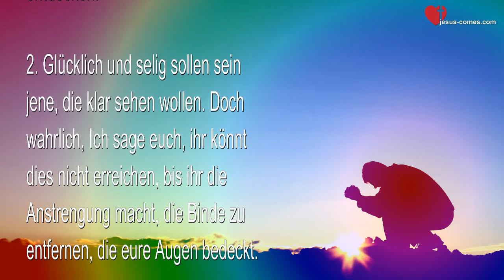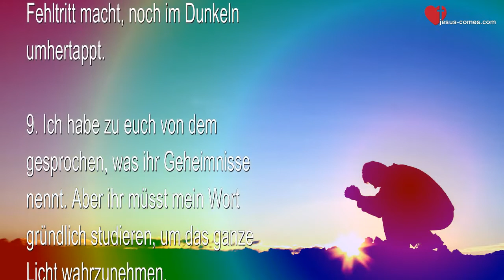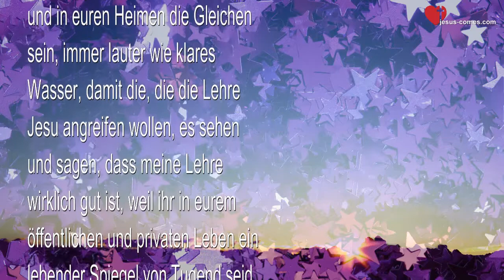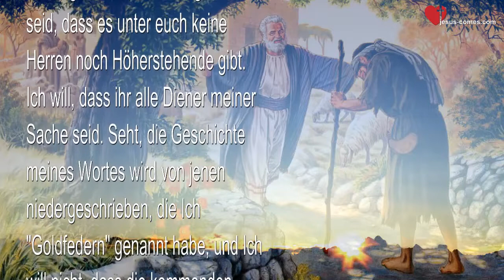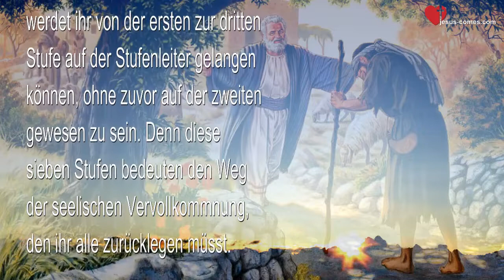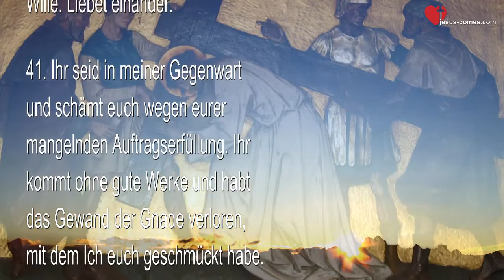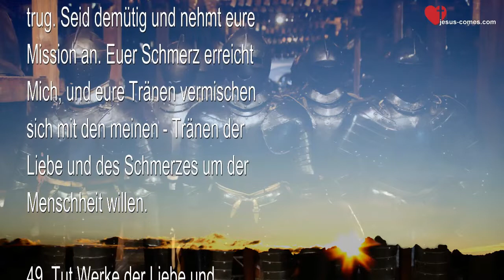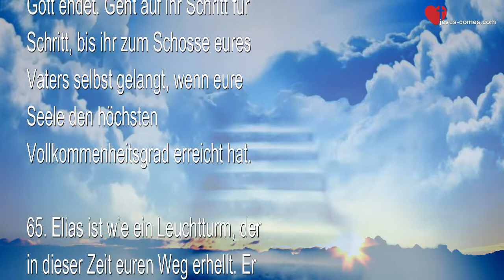JESUS SAGT ENTDECKE DEINE EDELSTEN EIGENSCHAFTEN ❤ Das Buch des wahren Lebens Unterweisung 203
Buch des wahren Lebens, Lehren des Herrn
Unterweisung 203

So spricht der Herr:
1. Seid willkommen, die ihr eure Kenntnisse erweitern wollt, um das Höchste eures Wesens zu entdecken.

2. Glücklich und selig sollen sein jene, die klar sehen wollen. Doch wahrlich, Ich sage euch, ihr könnt dies nicht erreichen, bis ihr die Anstrengung macht, die Binde zu entfernen, die eure Augen bedeckt.

3. Der Mensch hat sich doppelt schuldig gemacht: nicht nur, weil er keinerlei Anstrengungen unternimmt, damit die Binde fällt, die ihm die Kenntnis der höchsten Belehrungen verwehrt, sondern auch deshalb, weil er sich nicht von den Fesseln der Materie befreit hat, die ihn - im Gegensatz zu den seelischen Freuden - zu den körperlichen Genüssen verführt haben. Das ist der Grund, weshalb er sich unter die Herrschaft der Leidenschaften versklavt hat und zulässt, dass seine Seele einem Lahmen gleicht, der nichts tut, um gesund zu werden.

4. Auf allen Gebieten sehe Ich die Mehrzahl der Menschen haltlos, überall begegne Ich nur dem schwachen Menschen. Und worauf ist das zurückzuführen? Darauf, dass ihr nicht den Mut und genügend Willenskraft habt, aus dem Schmutz, in dem ihr steckt, herauszukommen, die Trägheit zu überwinden, die die Fesseln schmiedet, die an die Materie binden, und dies ist der Ursprung aller Laster, aller Fehler.

5. Aber der Mensch will von jener Macht, mit der er ausgestattet wurde, welche der Wille ist, keinen Gebrauch machen.

6. Dem Willen, welcher der uneingeschränkte Gesetzgeber sein soll, welcher zum obersten Führer werden und, von der Vernunft unterstützt, kämpfen soll - Macht gegen Macht, Herrschaft gegen Herrschaft: auf der einen Seite die Leidenschaften und die Begierden, auf der anderen die Vernunft und der Wille, bis diese letzteren die Schlacht gewinnen und ihr sagen könnt, dass ihr befreit seid. Dann werdet ihr die grossen Propheten, die grossen Erleuchteten, die "Übermenschen" sein können. Dann werdet ihr mit den wilden Tieren zusammenleben und mit Reptilien spielen können. Denn wahrlich, Ich sage euch, es sind die euch belastenden Verfehlungen, die bewirken, dass ihr jene kleinen Brüder von euch fürchtet, und dies ist auch der Grund dafür, dass sie euch angreifen. Doch wenn ihr euch die Zeit nehmt, die Menschen zu beobachten, werdet ihr entdecken, dass es Menschen gibt, die wilder als Tiger sind und die mehr Gift haben als die Kobra.

7. Glaubt nicht, dass die Propheten des Altertums Wunder vollbringen konnten, weil sie dafür vorherbestimmt waren. Nein, es geschah deshalb, weil sie kämpften, bis sie siegten und wirkliche Diener des Tempels wurden. Doch wahrlich, Ich sage euch: Wer sich am meisten anstrengt, um die Wahrheit zu erlangen, ist Verfehlungen und Leidenschaften ausgesetzt. Aber ihr besitzt das Licht, das euch erleuchtet, welches die göttliche Kraft ist, die unsterbliche und reine Natur, die unzerstörbare Essenz, die alles belebt und den Menschen zur höchsten Glückseligkeit trägt. Diese unzerstörbare Essenz ist das reine Element, das jeder Mensch besitzt. Aber der Mensch hat sich mit irdischen Vergnügungen vergiftet, und daher wurde diese unzerstörbare Substanz, dieses unsterbliche Wesen, mit dem sterblichen Kleid bedeckt, und es opferte sich freiwillig. Aber durch die Kraft, die es besitzt, wird es nach und nach die Würde des sterblichen Menschen wiederherstellen, und dieser wird dann nach den Freuden der unsterblichen Frucht verlangen und für immer darauf verzichten, nach den verderblichen Wonnen zu streben, die die schlechte Frucht beschert.

8. Doch was benötigt ihr, um all dies zu erreichen? - Das Wissen, wie ihr eure Kraft und Energie gebrauchen müsst, um als wirkliche Werkleute des Tempels zu arbeiten, damit ihr siegen und die Binde beseitigen könnt, die eure Augen bedeckt, damit ihr klar seht und keinen Fehltritt macht, noch im Dunkeln umhertappt.

9. Ich habe zu euch von dem gesprochen, was ihr Geheimnisse nennt. Aber ihr müsst mein Wort gründlich studieren, um das ganze Licht wahrzunehmen.